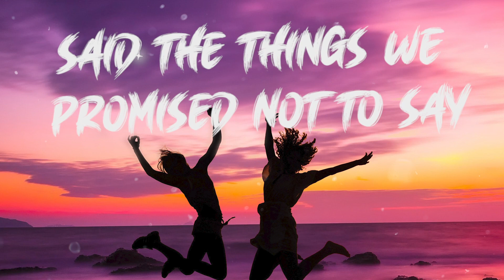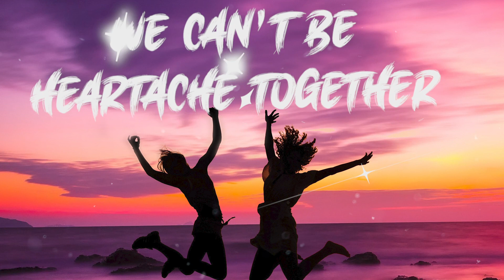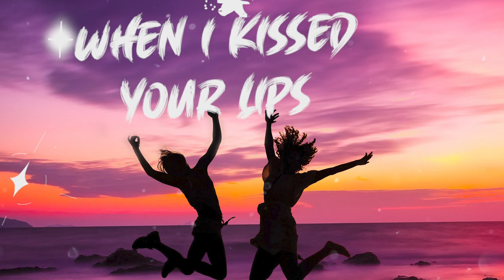Hard Way To Better lyrics | Siine ft. Jowen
to get a new uploads music from our channel

❤️️Lyrics:

❤️️We‌ ‌collide‌ ‌
We‌ ‌break‌ ‌down‌ ‌
Caving‌ ‌in,‌ ‌to‌ ‌our‌ ‌doubts‌ ‌
Faces‌ ‌filled‌ ‌with‌ ‌sadness‌ ‌
When‌ ‌words‌ ‌are‌ ‌said‌ ‌we’ll‌ ‌regret‌ ‌
❤️️ ‌can‌ ‌see‌ ‌the‌ ‌fire‌ ‌that‌ ‌we‌ ‌made‌ ‌just‌ ‌to‌ ‌save‌ ‌us‌ ‌
When‌ ‌we‌ ‌try‌ ‌to‌ ‌make‌ ‌up‌ ‌for‌ ‌never‌ ‌letting‌ ‌go‌ ‌
Said‌ ‌the‌ ‌things‌ ‌we‌ ‌promised‌ ‌not‌ ‌to‌ ‌say,‌ ‌then‌ ‌we‌ ‌break‌ ‌up‌ ‌
Just‌ ‌to‌ ‌start‌ ‌all‌ ‌over,‌ ‌even‌ ‌though‌ ‌we‌ ‌know‌ ‌
Chorus :
This‌ ‌is‌ ‌the‌ ‌hard‌ ‌way‌ ‌to‌ ‌better‌ ‌
We‌ ‌can’t‌ ‌be‌ ‌heartache‌ ‌together‌ ‌
(The‌ ‌hard‌ ‌way‌ ‌to‌ ‌better)‌ ‌
Promises,‌ ‌to‌ ‌deep‌ ‌cuts‌ ‌
Let‌ ‌our‌ ‌fears‌ ‌hold‌ ‌us‌ ‌
Let’s‌ ‌go‌ ‌back,‌ ‌let’s‌ ‌start‌ ‌again‌ ‌
To‌ ‌a‌ ‌place‌ ‌a‌ ‌long‌ ‌time‌ ‌ago‌ ‌when‌ ‌I‌ ‌kissed‌ ‌your‌ ‌lips‌ ‌
I‌ ‌can‌ ‌see‌ ‌the‌ ‌fire‌ ‌that‌ ‌we‌ ‌made‌ ‌just‌ ‌to‌ ‌save‌ ‌us‌ ‌
This‌ ‌is‌ ‌the‌ ‌hard‌ ‌way‌ ‌

Video & Music information:
Thanks for these beautiful wallpaper from many various artist of Pexels love songs

lyrics in love 인 러브 yungeen ace - in love black panther falls in love copper cable in love lyrics